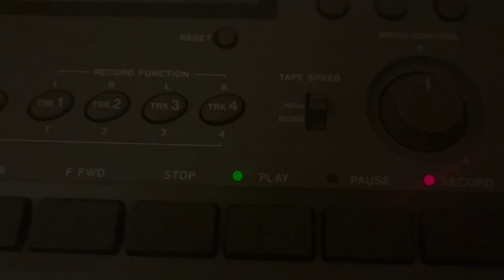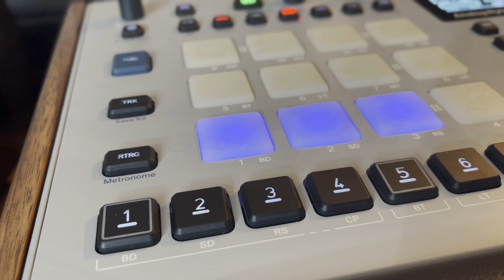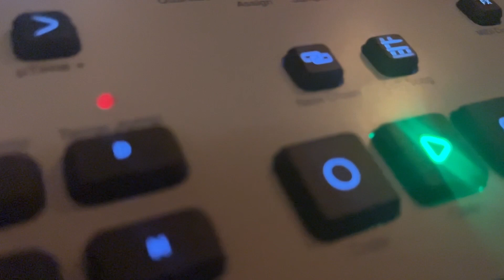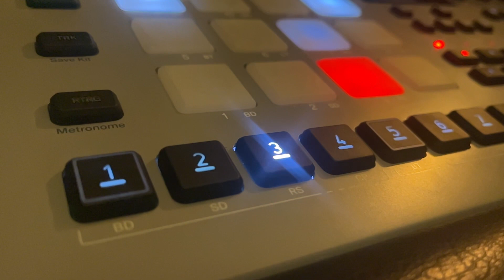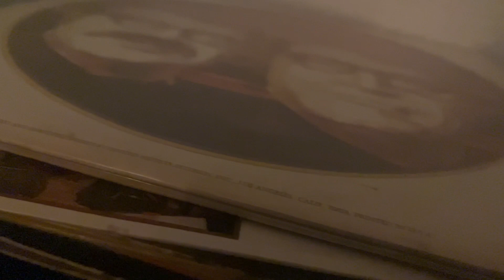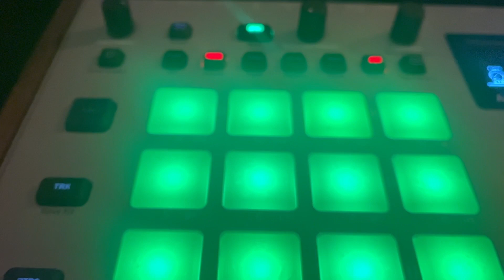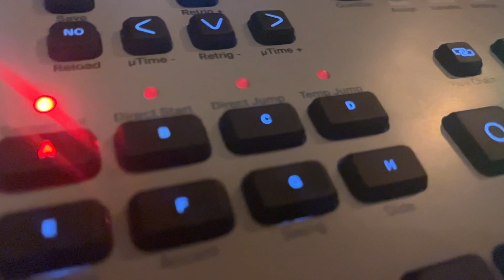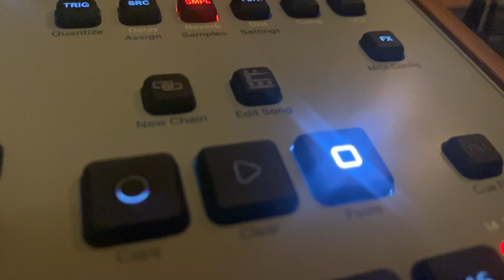Jacob the Sleepy - Astro Infinity (Full Boombap / Lofi Beattape on the Analog Rytm mkII)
Full beattape made on the Analog Rytm and recorded on a Tascam Portastudio. The beattape was inspired by Sun Ra's music.

0:00 Supersonic Waves
1:49 Blazin' Sun
3:06 Floating
4:56 Electric Delay
5:58 Astro Infinity

My name is Jacob the Sleepy, beatmaker/producer from Amsterdam. This channel is about making music on my favourite samplers, like the mpc2000xl, Elektron Analog Rytm mk2 and the sp404.